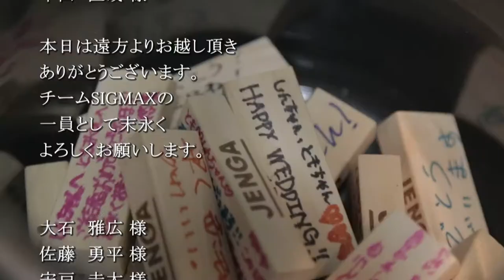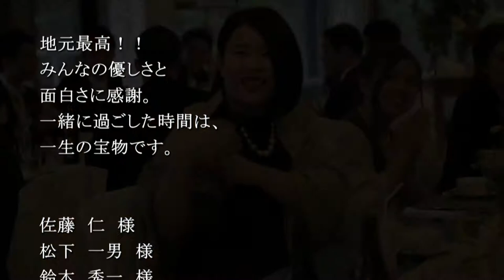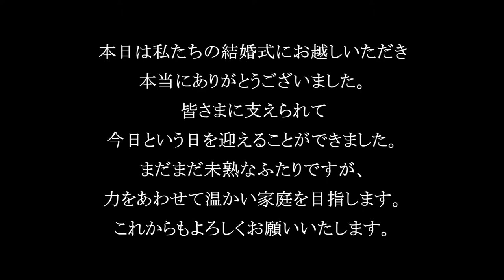Shinnosuke & Tomomi 二本松市 空の庭 結婚式 エンドロール(2017.11.4)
スマイルビデオは専属の式場を持たない
フリーランスのビデオグラファーです。
福島県・宮城県、出張無料！！
SmileVideo
Shoot & Edit /Takuya Okuyama

movie
SmileVideo